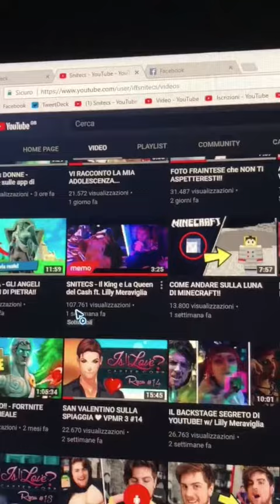Snitecs si lamenta della poche visual e prende in giro youtube italia!